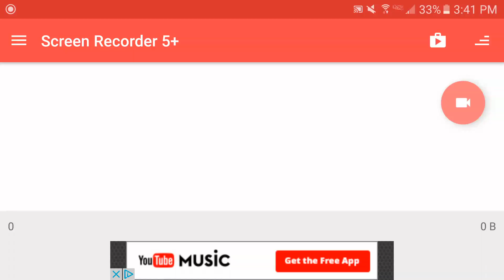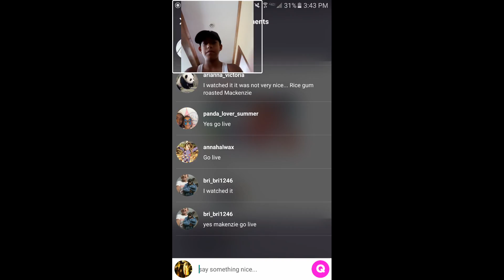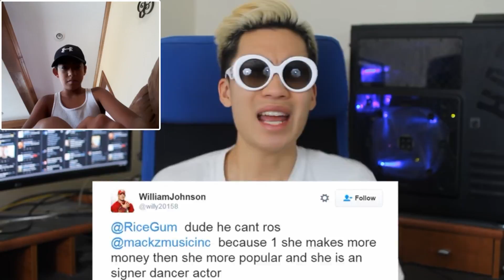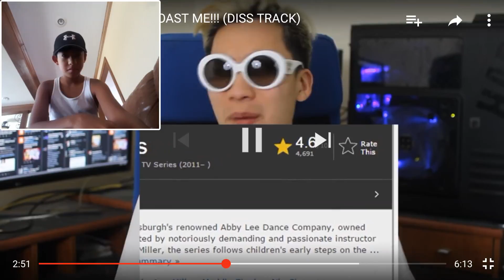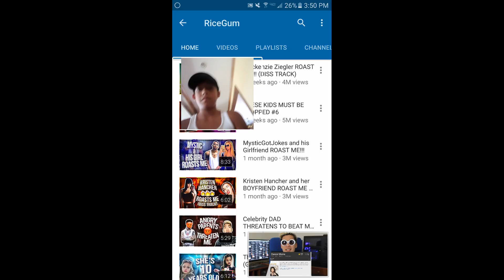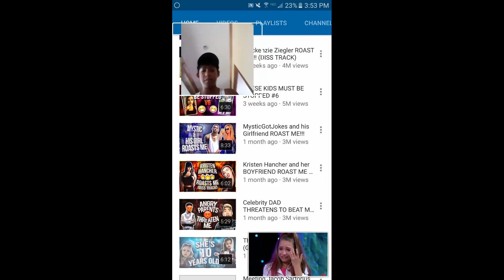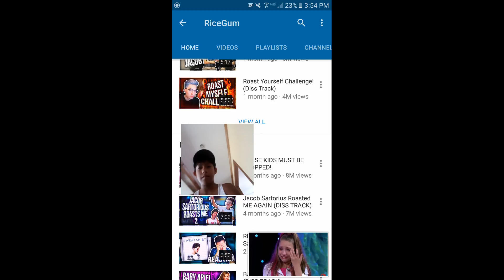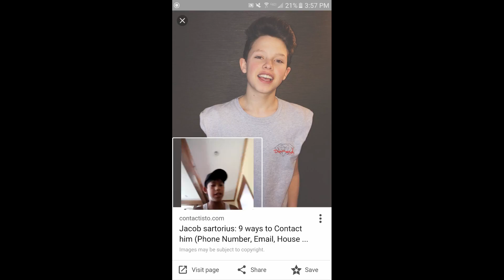Reacting to rice gum 🤔